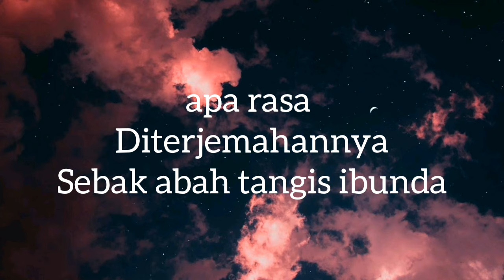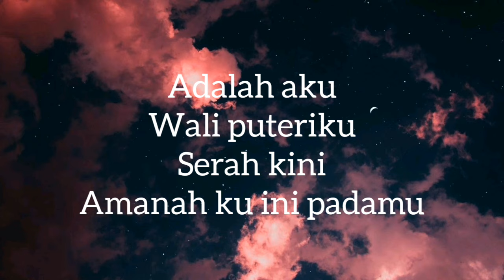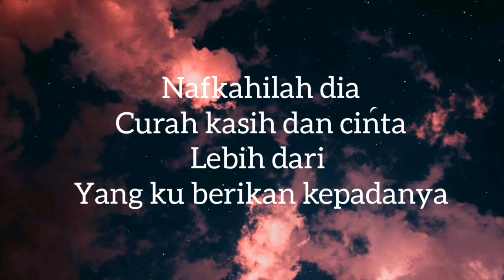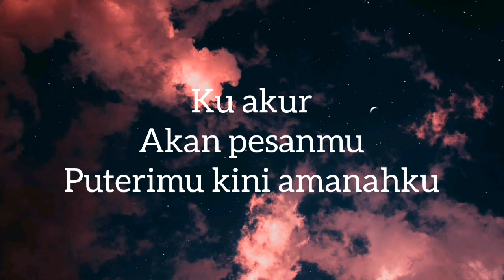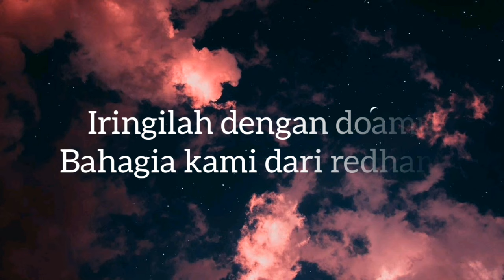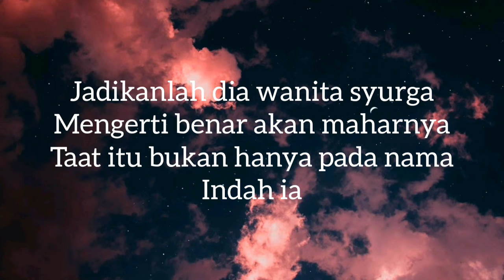SAAT LAFAZ SAKINAH [FAR EAST]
by: NZ Channel

Song : Saat Lafaz Sakinah
Artist : Far East
Song Writer: Hafiz Hamidun/Hazalinda harun